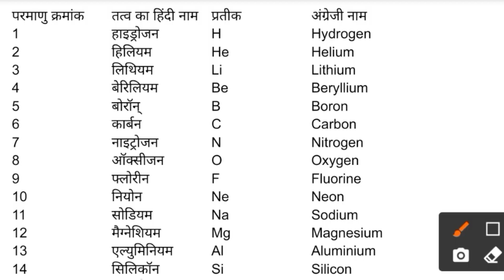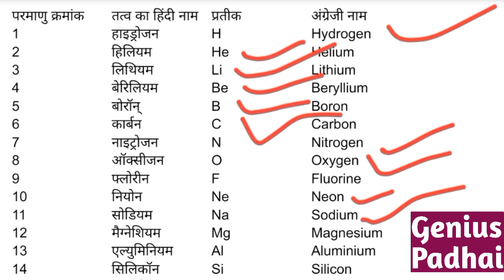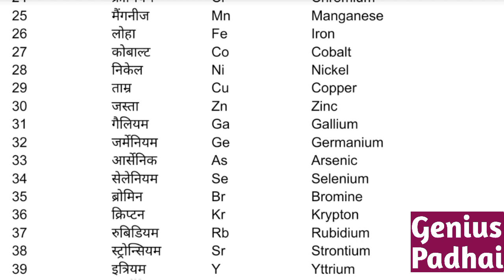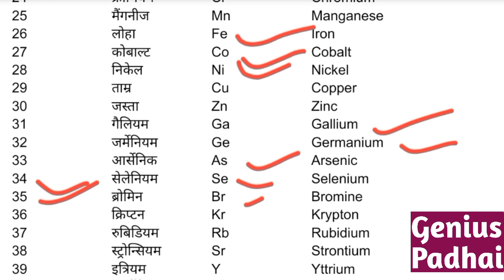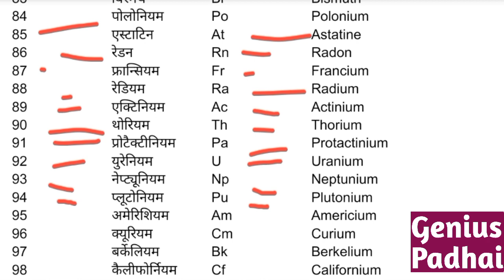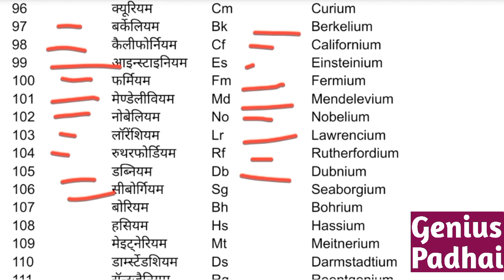आवर्त सारणी के सभी 118 तत्वों के परमाणु क्रमांक,प्रतीक (Symbol),हिंदी नाम,English नाम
118 elements and their symbols
118 elements and their symbols in hindi
118 elements atomic mass
118 elements in hindi
118 elements and their symbols and atomic mass
the 118 elements
118 elements chart
118 chemical elements
118 chemical elements and their symbols
118 elements name in chemistry
118 different elements
118 essential elements
118 elements in english
118 elements elements
element 118 elements name
118 elements full name
first 118 elements of periodic table
118 elements in periodic table
118 known elements
118 elements list
all 118 elements
118 elements name
118 elements name in hindi
118 elements name with their symbol
118 elements number
118 elements of periodic table
118 elements of the name in hindi

118 elements names and their symbols,
118 elements song,
118 elements names and their symbols and atomic number,
118 elements and their symbols,
118 elements name in hindi,
118 elements and their symbols and atomic number and mass number,
118 elements pronunciation,
118 elements and symbols,
118 elements and their valency,
118 elements and their symbols and atomic number,
118 elements and electronic configuration,
118 elements and their atomic mass,
118 elements and their symbols hindi,
118 elements chart,
118 chemical elements,
118 elements electronic configuration,
chemistry 118 elements names,
all 118 elements electronic configuration,
118 elements in english,
118 elements name in english,
118 elements song in english,
how to learn 118 elements easily,
how to learn 118 elements easily in
118 elements formula,
118 elements in
118 elements in
118 elements in chemistry,
118 elements in
118 elements in real life,
118 elements images,
118 elements in marathi,
118 elements ke naam,
118 elements ke name,
118 elements kaise yaad karen,
118 elements ka naam,
118 elements learn trick,
all 118 elements,
all 118 elements and their symbols,
all 118 elements in real life,
all 118 elements name,
all 118 elements song,
all 118 elements pronunciation,
valency of all 118 elements,
118 elements atomic mass,
118 elements name in marathi,
118 elements names and their symbols in
118 elements names and their symbols in english,
118 elements names and their symbols in
118 elements names and their symbols
118 elements pictures,
physics 118 elements,
118 elements song
118 elements table,
118 elements valency,
118 elements with symbols,
118 elements with valency,
118 elements with electronic configuration,
118 elements with pronunciation,
chemistry 118 elements with symbols,
name of 118 elements with their symbols,
write 118 elements,
1 to 118 elements,
1 to 118 elements electronic configuration,
1 se 118 elements name in hindi

avart sarni

आवर्त टेबल

avart table in hindi

avart table

avart sarni table

avart_sarni_periodic table avart sarnitable ka table

periodic table tricks to remember periodic table tricks in hindi

periodic table by icvs classes periodic table trick to learn

पीरियाडिक टेबल ट्रिक इन हिन्दी

Periodic table याद करने का trick periodic table याद करने का आसान तरीका

पीरियाडिक टेबल याद करने की ट्रिक

आवर्त सारणी याद करने का तरीका

आवर्त सारणी याद करने का आसान तरीका आवर्त सारणी याद करने का सरल तरीका

आवर्त सारणी याद करने का ट्रिक

आवर्त सारणी,
आवर्त सारणी बनाने का तरीका,
आवर्त सारणी हिंदी में,
आवर्त सारणी समझाइए,
आवर्त सारणी कैसे बनाएं,
आवर्त सारणी परमाणु क्रमांक,
आवर्त सारणी के तत्व,
आवर्त सारणी इन हिंदी,
आवर्त सारणी आवर्त सारणी,
आवर्त सारणी आधुनिक,
आधुनिक आवर्त सारणी हिंदी में,
आधुनिक आवर्त सारणी कैसे बनाएं,
आधुनिक आवर्त सारणी के नियम,
आधुनिक आवर्त सारणी,
आधुनिक आवर्त सारणी याद करने की ट्रिक,
आवर्त सारणी इन हिंदी नाम,
आवर्त सारणी इन हिंदी name
आवर्त सारणी सभी,
आवर्त सारणी के सभी तत्वों के नाम
आवर्त सारणी 118,
avart sarni yaad karne ka tarika,
118 tatva ke naam,
1 se 118 tatvon ke naam,
avart sarni 10th class